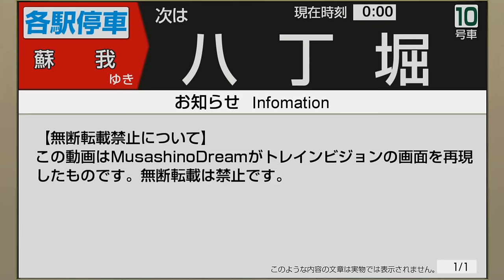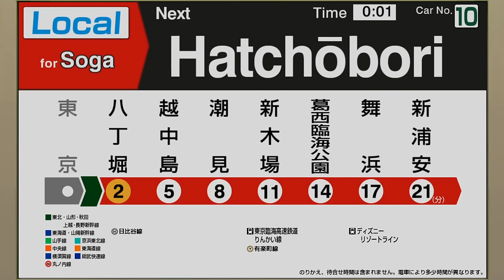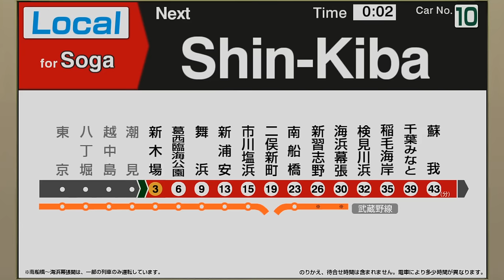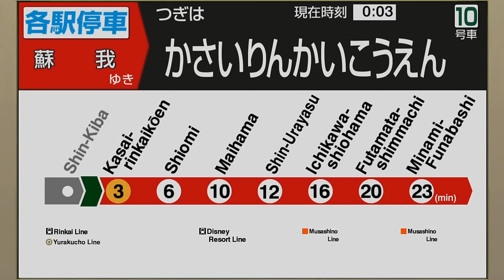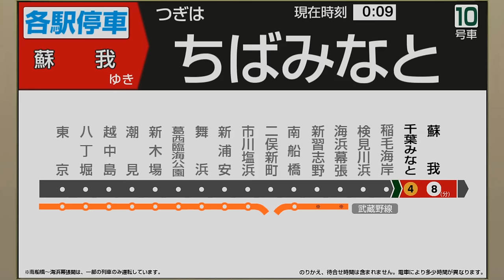【自動放送】京葉線 [各停] 東京→蘇我【英語読み初期放送・LCD再現】/ [Train Announcement] JR Keiyō Line from Tōkyō to Soga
京葉線（東京～蘇我駅間）の旧自動放送です。旧放送は、英語放送の駅名が英語読みであったり、優先席の案内放送が以前のものであったりする点が、現行放送と異なります。

映像は、E233系5000番台の車内LCDを再現してまとめたものです。

※現在は、優先席付近では混雑時のみ携帯電話の電源を切るようルールが変更となっておりますので、ご注意ください。

🗣️放送担当
日本語放送：三浦七緒子さん
英語放送：クリステル･チアリさん@christelleciari

🎤収録機材
ICレコーダー：SONY PCM-M10  マイク：SONY ECM-MS957

💻この動画の二次利用をご希望の場合
以下「二次利用ガイドライン」をご一読いただき、申請やクレジット表記など、必要な手続きを行った上でご利用ください。

むさしのチャンネルでは、列車の車内放送や駅の自動放送などを公開しています。特に、車内の液晶画面や案内サイン、駅名標など、鉄道施設で見かける様々なモノをモチーフとして、映像を見るだけでも楽しめる動画を作ることをモットーに動画制作を行っています。